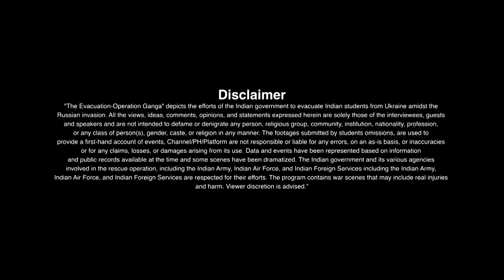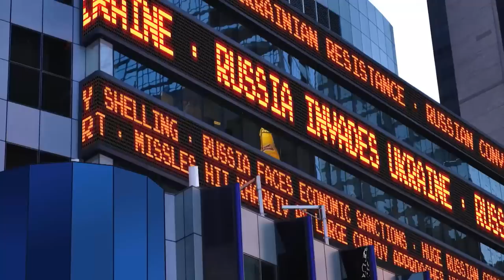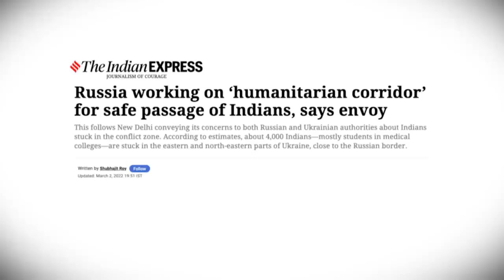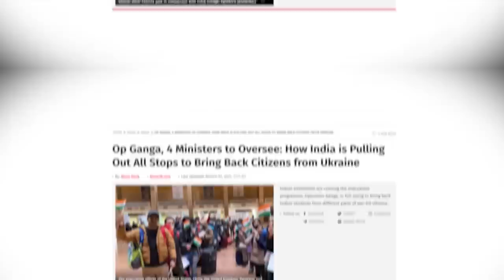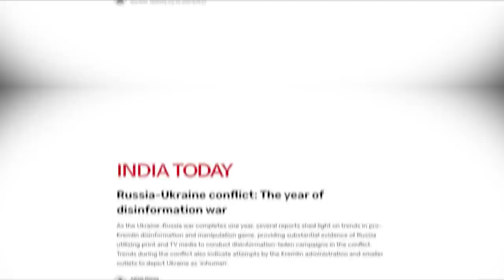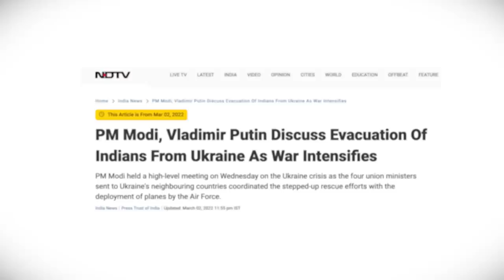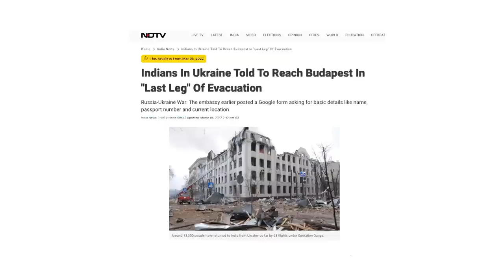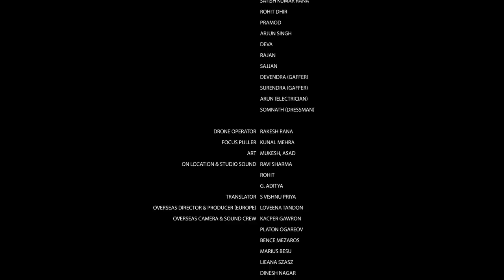The Evacuation: Operation Ganga | Full Episode | Evacuating Indian nationals from Ukraine warzone